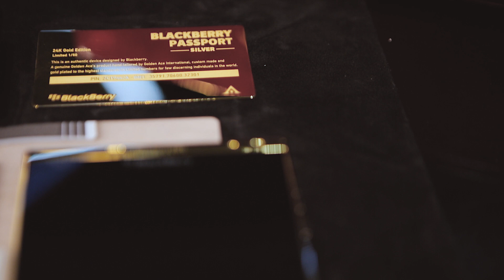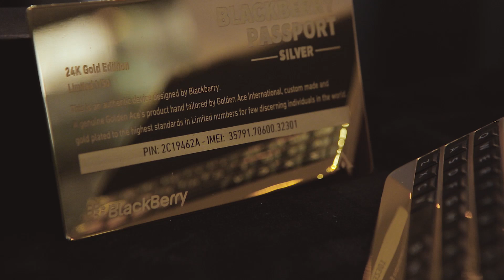BlackBerry Passport Silver 24K Gold Edition - Golden Ace International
Our brand new & Limited 50 of BlackBerry PassPort Silver 24K Gold Edition would contain:
• The original handset from Mexico or Canada, free-sim (worldwide).
• The BB PassPort Silver’s original bottom frame and keypad palm were made of ABS plastic and grey-painted. However, Golden Ace's artisan handcrafted in golden brass special alloy which could be guaranteed up to 5 years without any damage unless you drop it down.
• The BlackBerry's logo plate which was located at the back cover originally from a bronze plate. Then it would be taken out and well-polished also, smoothly and straightly.
• A high-class lacquered wooden box with a well-polished & gold-plated metal.
• A well-polished and gold-plated metal piece would be packed in the given box also. This piece would be used to verified that handset was authenticated from Golden Ace International. A warranty time and the IMEI of that device should be machinery engraved & laser-engraved on that metal piece also. We always give 14 months warranty from the date that we finish those pieces.
• A micro-fiber cloth always given to our customer for every item.
• A FREE-GIFT leather pouch with authenticated BlackBerry’s precisely made logo also included in the handset.
• FREE TEXT ENGRAVING, logo, any simple design,… agreed by email checking.